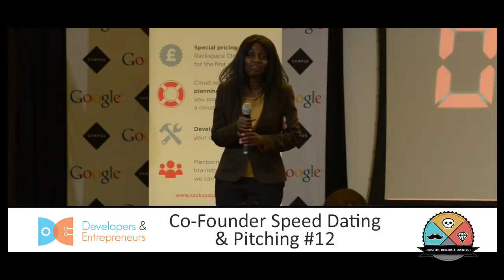Pitch 35 - Co-Founder Speed Dating & Pitching #12